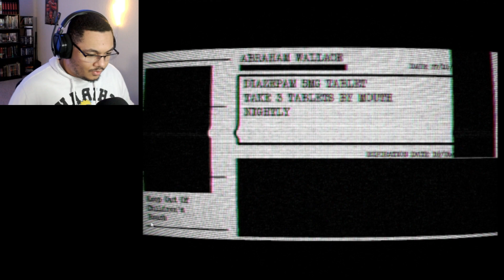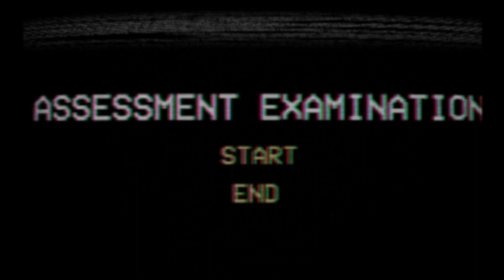Assessment Examination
I've been kind of getting into these Analog Horror games. Send me recommendations for more!

BP Fun ▶ @BPFun